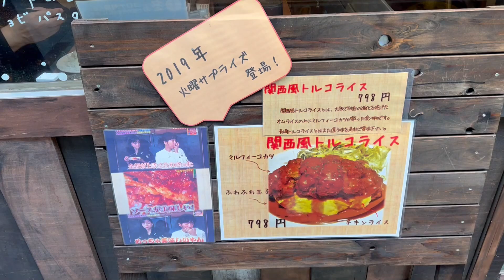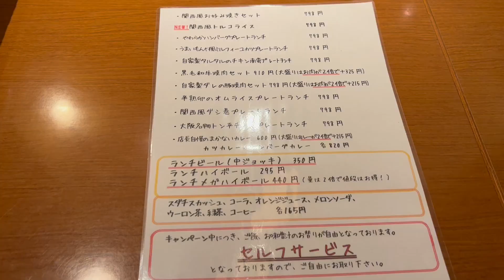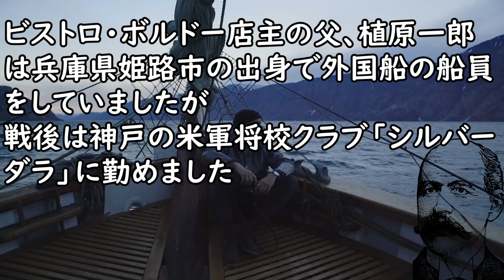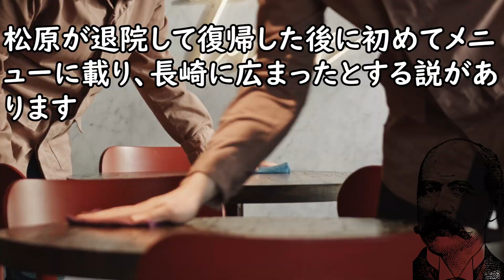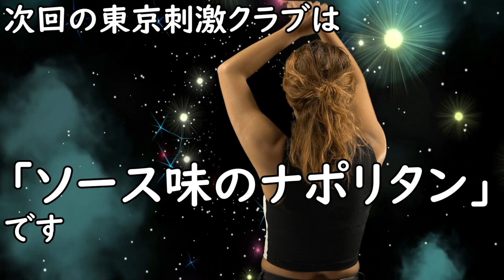関西風トルコライス(北区十条仲原『うまいもんや』)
【参考資料】
『うまいもんや』東京都北区十条仲原1-9-1
《営業時間》不定休11:00～14:00／17:00～24:00(L.O.23:30)
《アクセス》埼京線十条駅から徒歩３分より、京浜東北線東十条駅より徒歩１２分。十条駅から205m

「トルコライス」（2023年2月12日 (日) 3:54　UTCの版）『ウィキペディア日本語版』を引用＆編集

【参考画像】
●pixabay